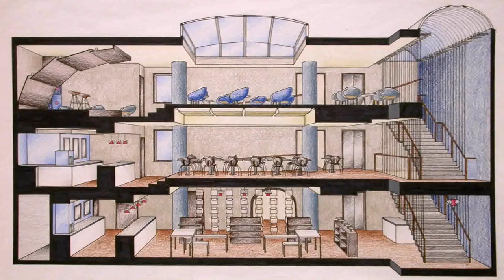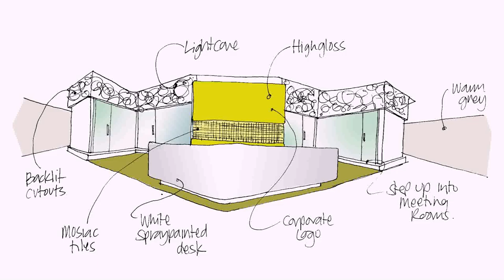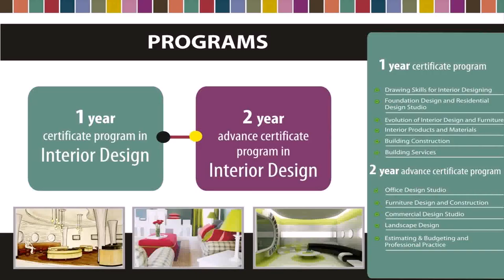Buy Car NY 5% DP